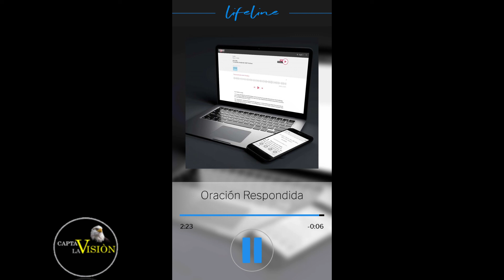ORACIÓN RESPONDIDA///// LifeLine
Video publicado por VGR en la aplicación móvil LIFELINE en español